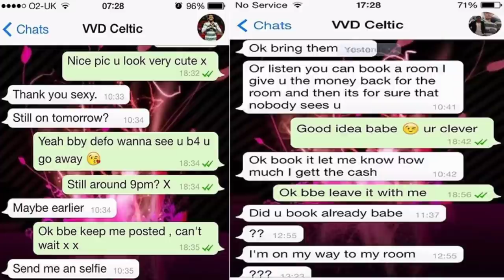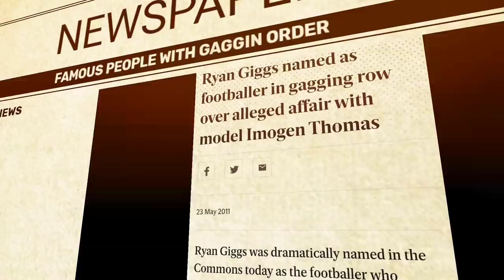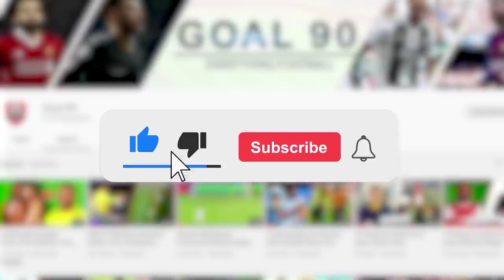6 PLAYERS WHO HAVE CHEATED ON THIER WIVES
It was impossible to end this list without mentioning Mauro Icardi. The PSG forward is married to Wanda Nara. And as you probably already know, the Argentinian model was previously married to Maxi Lopez, Icardi’s former teammate.

While Maxi and Wanda were married, Wanda cheated so many times with Mauro. And when the affair led to the couple splitting up, Icardi proposed and got married to her less than 6 months after.

Because of this, Maxi Lopez snubbed Icardi’s handshake each time they faced each other in league games in Serie A. And although it was never publicly admitted, it was rumored that that was the reason Icardi had not been called to the Argentinian national team since, in spite of his excellent form, especially with Inter.

But this was all many years ago. Icardi and Wanda got married and have been living happily ever after. Well, until this year when it was rumored that the PSG striker cheated.

Wanda went on social media to talk about Icardi’s cheating and posted pictures of her without her ring. She even sent messages to her friends regarding a potential split.

But well, all the tension in that relationship appears to have been defused as Icardi himself posted a picture of him with his wife on Instagram. His caption was very telling. He said “thank you my love for continuing to trust this family, thank you for being the engine of our lives”.

We really don’t have much information about what went on between those 2, but we guess that took a lot of working out over the past couple of days.

6 PLAYERS WHO HAVE CHEATED ON THIER WIVES